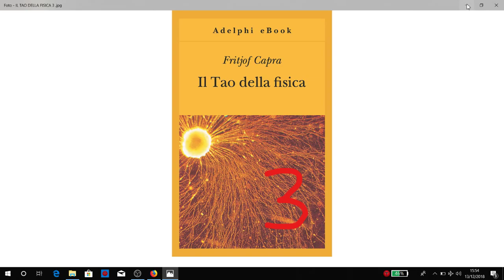#3 Fritjof Capra - IL TAO DELLA FISICA - La fisica moderna: una via con un cuore?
Fritjof Capra - IL TAO DELLA FISICA

Lo scopo dichiarato del bellissimo libro di Capra è di dimostrare che esiste una sostanziale armonia tra lo spirito della saggezza orientale e le concezioni più recenti della scienza occidentale. La fisica moderna va ben al di là della tecnica, «la via – il Tao – della fisica può essere una via con un cuore, una via rivolta alla conoscenza spirituale e alla realizzazione di sé». Con uno stile piano ma appassionato, l’autore spiega al lettore da una parte i concetti, i paradossi e gli enigmi della teoria della relatività, della meccanica quantistica e del mondo submicroscopico; e, dall’altra, gli fa assaporare il fascino profondo e sconcertante delle filosofie mistiche orientali

GIUSEPPE LONGO, «Le Scienze»

ORA sono le 7e44
Io Sono mariacristina di Vasto